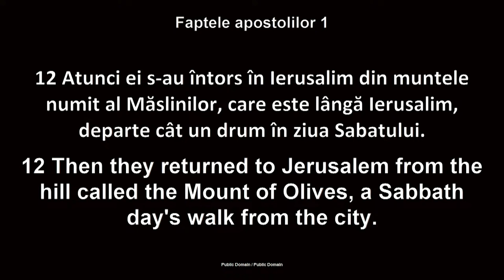Luigi Mițoi - Ne întoarcem înainte să plecăm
Biserica Betania Chicago - mesaj de încurajare și zidire spirituală, rostit de pastorul Luigi Mițoi, în data de 21 ianuarie 2024. Predici pentru vremuri grele